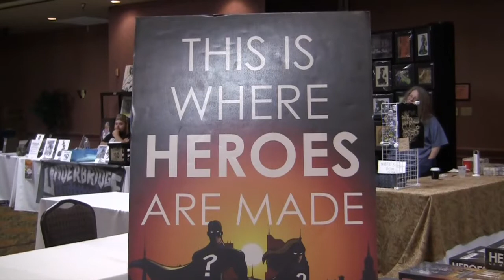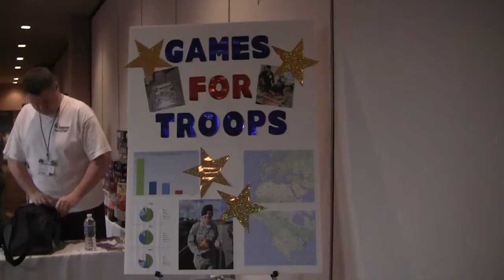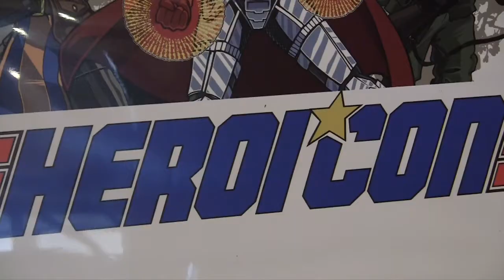Heroicon 2015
Decatur's first and only tabletop gaming convention